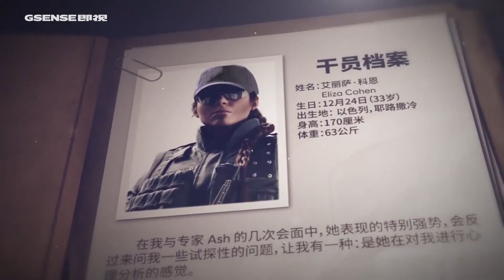[CN] Arknights - 预告片 | 《明日方舟》X《彩虹六号：围攻》联动幕后揭秘：现代的攻坚战术与古老的构思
《明日方舟》X《彩虹六号：围攻》联动“源石尘行动”即将开始，有关此次联动的幕后故事纪录片也即将上线。鹰角网络为了迎接特勤干员“上岛”付出了哪些辛劳，又如何与育碧进行合作，敬请期待正片！